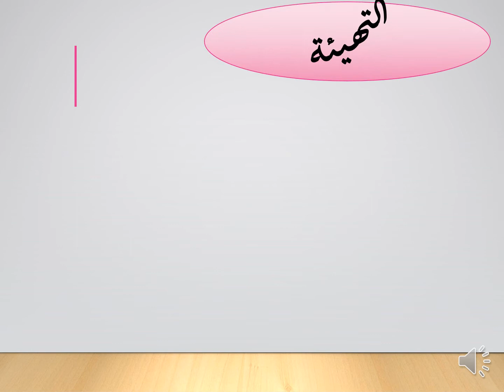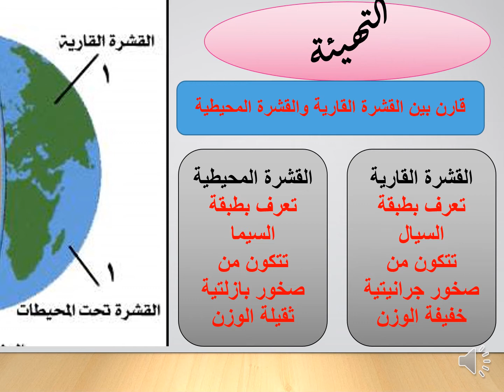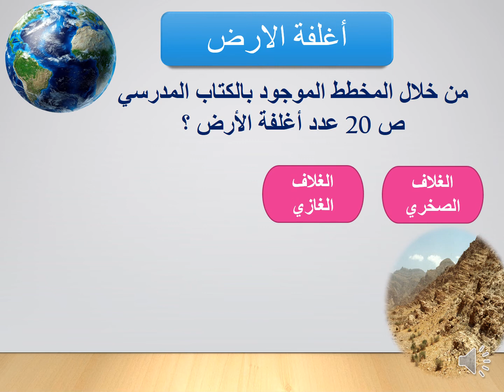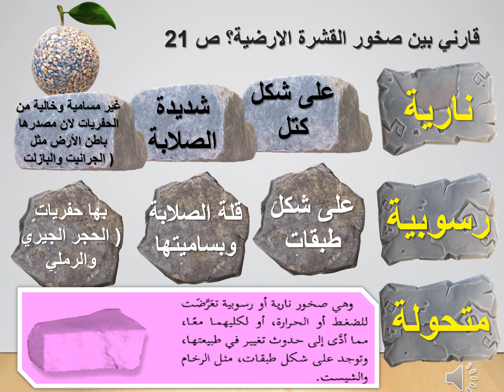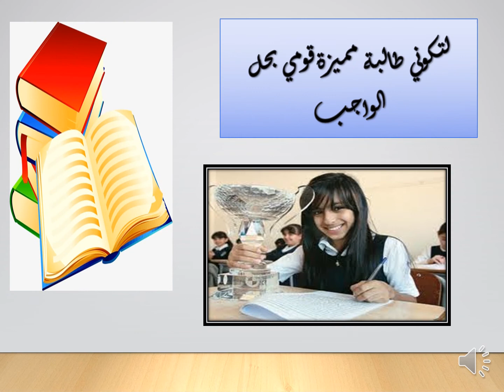الصف الثامن - الدراسات الاجتماعيه - الغلاف الصخري